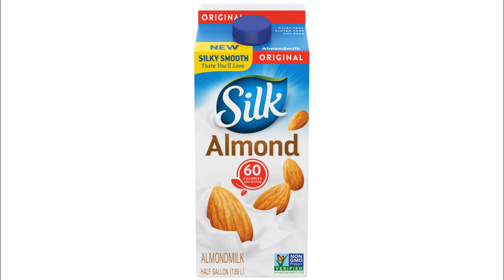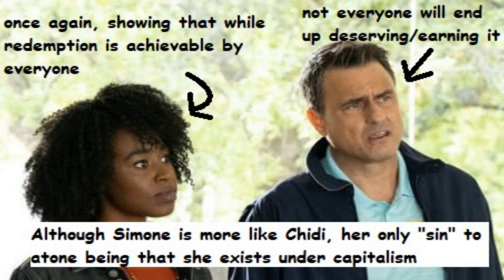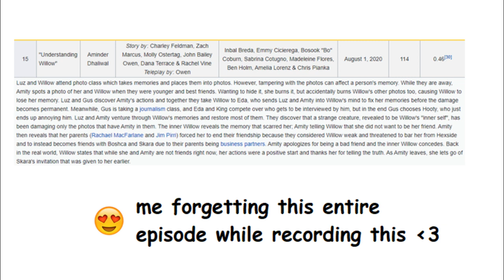Redemption Arcs: Best Trope? What Makes a Good One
Spoilers: The Dragon Prince (s3: hot), SPOP (s5, hot), Kipo (mild), Infinity Train (mild), A:TLA (hot), RWBY (hot), The Good Place (s1: hot, whole show: mild), The Owl House (mild), at 13:05-13:13 spoilers for Young Justice, Carmen Sandiego, and FMA:B may be relevant.
Notes: Zuko wins.